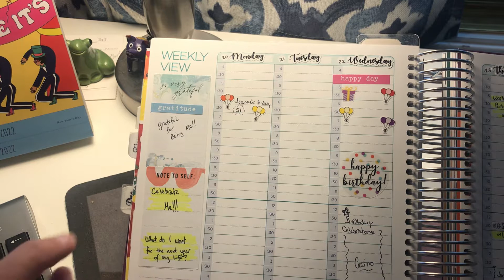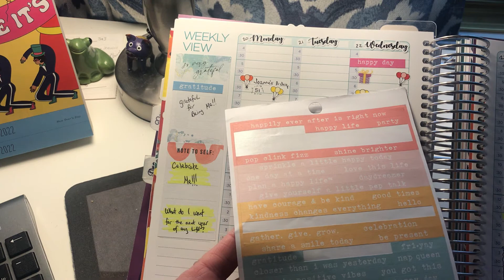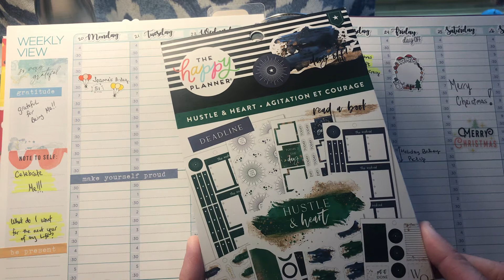Plan with Pattie: LRP Plans for the week of December 20-26th !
Happy Birthday week to Me!

happyplanner stickers, Hustle & Heart ❤️❤️